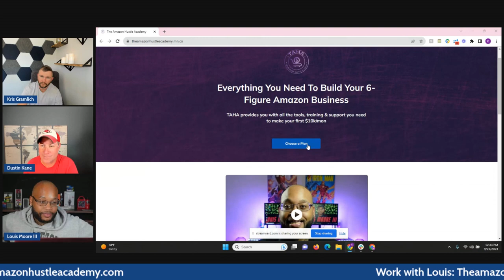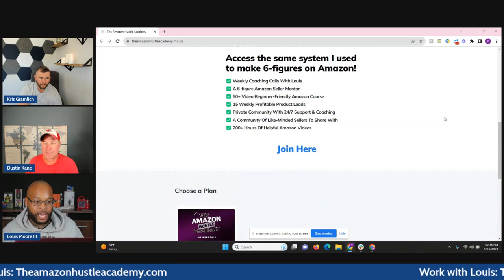Louis Moore: Quit your Job and Become an Amazon Seller | Two Amazon Sellers and a Microphone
🔥Sellozo has an Amazing set of tools to help you automate your Amazon advertising.

💪  Follow Us & Stay Up To Date On All Things Sellozo 🎯